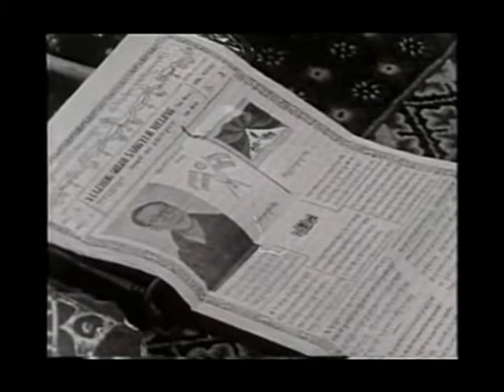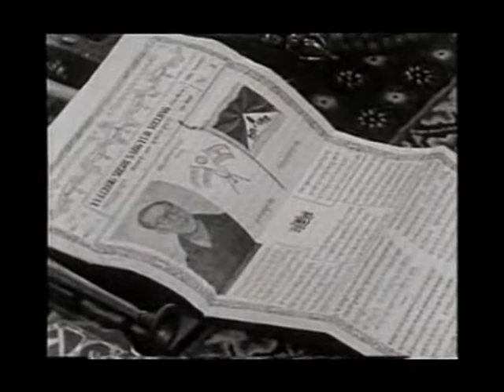Heinrich Harrer - In der Verbotenen Stadt - Tibet Doku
⭐️ Info

Heinrich Harrer - In der Verbotenen Stadt

⭐️ Brave Browser

Der neue Brave Browser blockiert Werbung und Tracker.
Schneller und Sicherer Surfen im Netz

💰 Spenden Trinkgeld 💰

🔑Bitcoin Adresse: 1NUuDunRwoRRRVY9N2f3ttMycZW8DXrSSk
🔑Litecoin Adresse: LYHLVjf9xDsCuHGXep8PWSc4s5HgsoDyAw
🔑Ethereum Adresse: 0xcF2B9712B07ee465183b259296F5cC2Fc9919A34